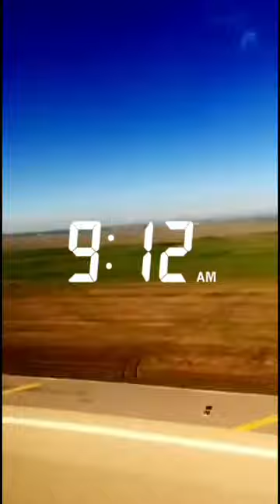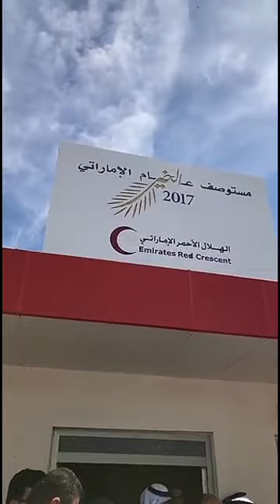خالد الخالدي - زيارة مخيم اللاجئين السوريين والنازحين العراقين